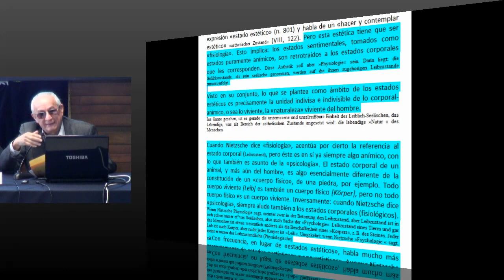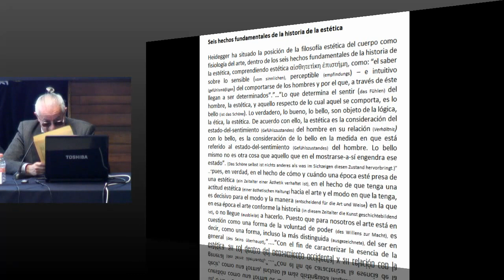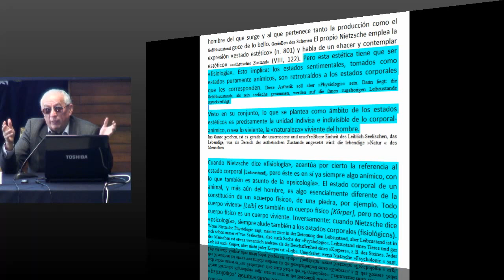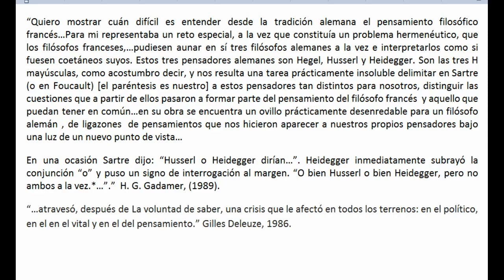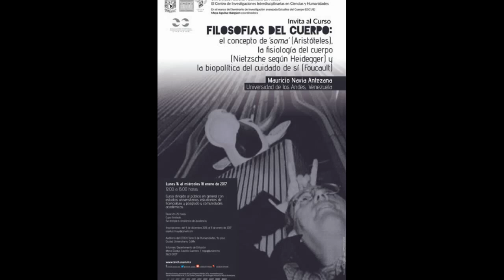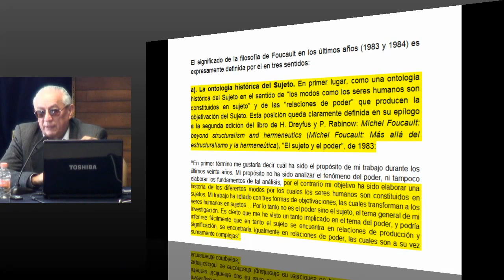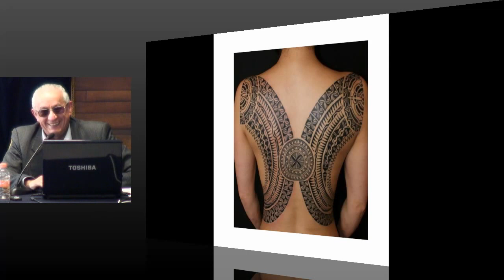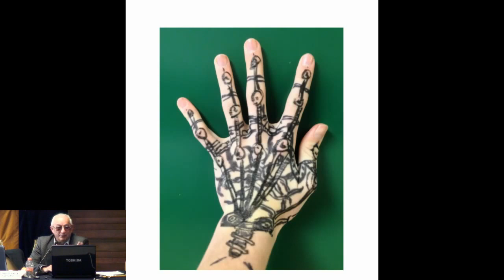Curso Filosofías del cuerpo / Mauricio Navia Antezana (3 de 3)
Seminario de investigación avanzada Estudios del Cuerpo (ESCUE)
Curso Filosofías del cuerpo: el concepto de ´soma´ (Aristóteles), la fisiología del cuerpo (Nietzsche según Heidegger) y la biopolítica del cuidado de sí (Foucault).

Coordinadora: Maya Aguiluz Ibargüen

Imparte: Mauricio Navia Antezana / Universidad de los Andes, Venezuela